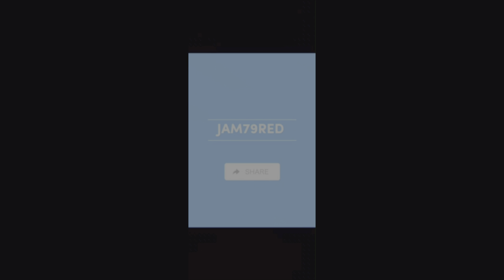MotoGP 22 - Jorge Martin - Valencia Onboard - 4K HDR